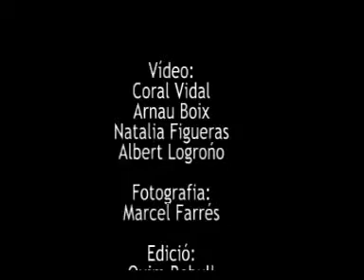DPM TV Festa Nadal 2009 - Quart B